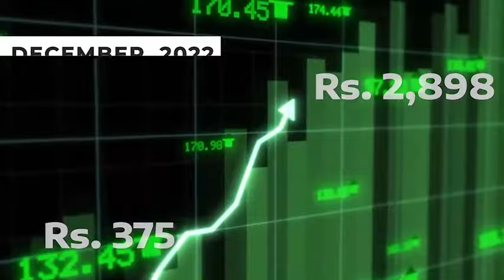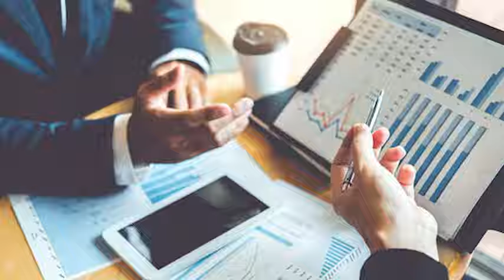TCS's Remarkable Journey: Becoming the World's Most Valuable IT Company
From a modest software consulting firm established in 1968 to surpassing Accenture in market cap, TCS's ascent to the top of the global IT industry is nothing short of awe-inspiring. Dive into TCS's decade of dominance with us, exploring its strategic partnerships, diverse clientele, and innovative business strategies. With a staggering 603% stock price surge over the past decade, what makes TCS tick? Join us as we dissect the secrets behind TCS's unparalleled growth and its journey to a valuation of US$144.73 billion.

Chapters:
00:00 Introduction
00:12 The Meteoric Rise of TCS
01:08 The Pillars of TCS's Success
01:53 Delving into TCS's Business Model
02:39 Global Reach and Strategic Partnerships
03:06 A Glimpse into TCS's Financial Health
03:41 The Philosophy Behind TCS's Growth
03:54 End